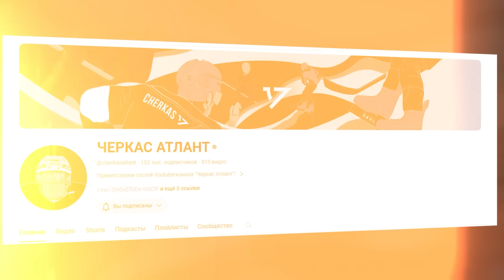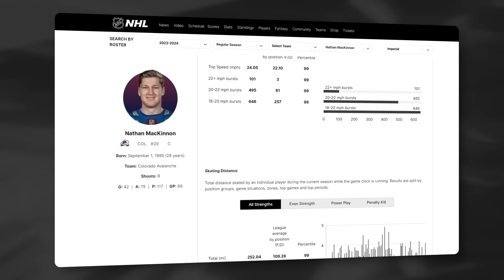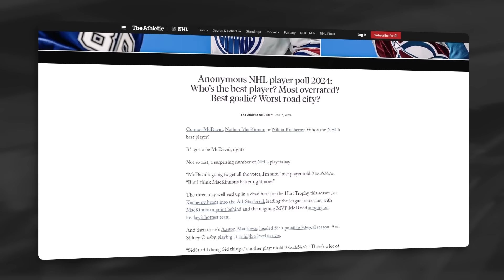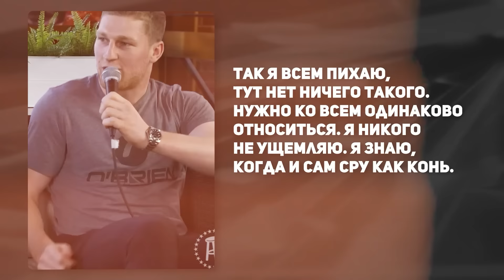КУЧЕРОВ станет ЛУЧШИМ БОМБАРДИРОМ НХЛ? Главное противостояние СЕЗОНА / МАККИННОН И МАКДЭВИД НЕ №1?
Гонка бомбардиров НХЛ в этом году стала главным украшением сезона. Но кто же выиграет приз, ежегодно вручаемый хоккеисту, набравшему наибольшее количество очков в регулярке?
Прямо сейчас Никита Кучеров находится на первом месте, вытеснив с топа канадскую машину Нэйтана Маккиннона и постепенно догоняющего Коннора Макдэвида. В этом выпуске мы посмотрим на самое мощное противостояние сезона, когда Никита Кучеров за 4 матча набирает по 15 результативных баллов, а Маккиннон и Макдэвид пытаются сделать все возможное, что бы получить "Арт Росс Трофи".